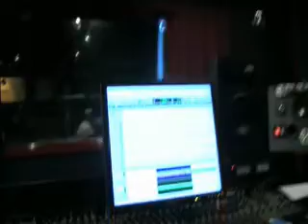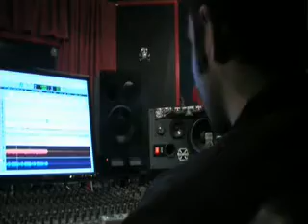MySpaceTV Videos The Groundfloor Rocumentry Part 2 by The Groundfloor